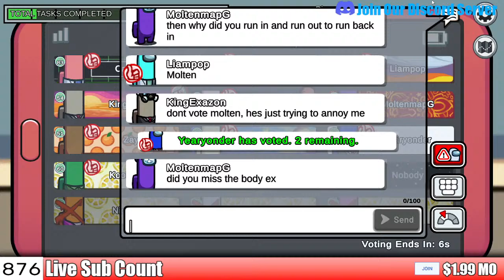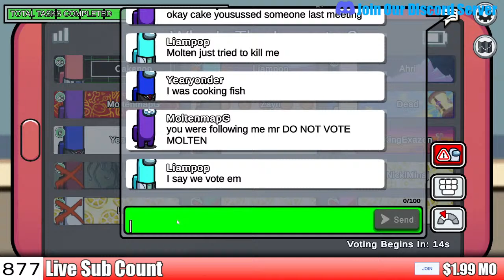Among Us | Aprils Fools day | What does Among Us have for us today | Episode 77